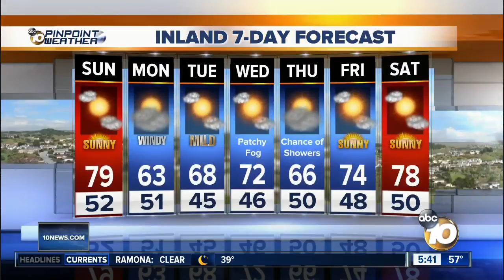10News Pinpoint Weather for Sun. Apr. 15, 2018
5 a.m. forecast for April 15, 2018 San Diego's Most Accurate Forecast